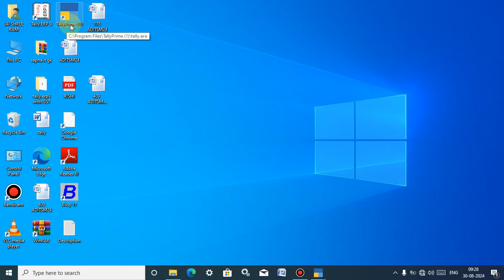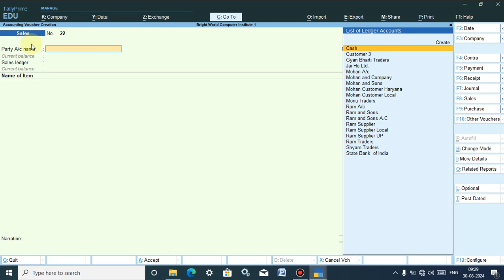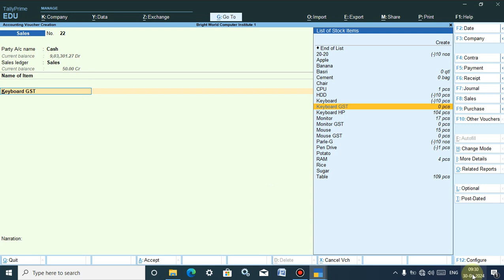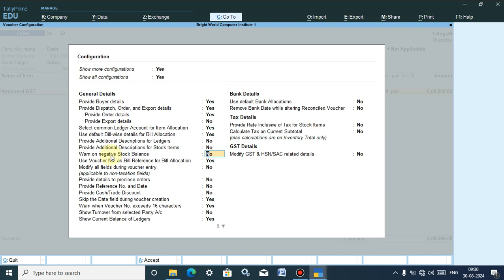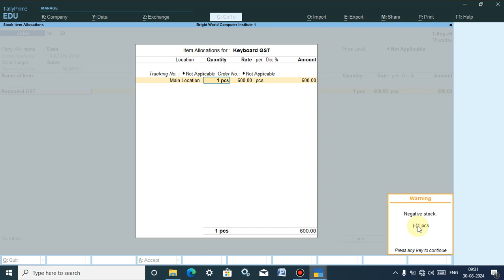How to set Negative Stock Warning ⚠️⚠️⚠️ || Tally Prime || Part-109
1. How to Download Tally Prime :-

you For